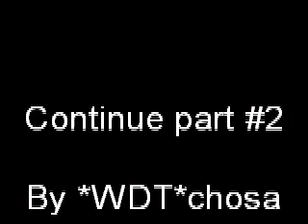GTA SA base #1